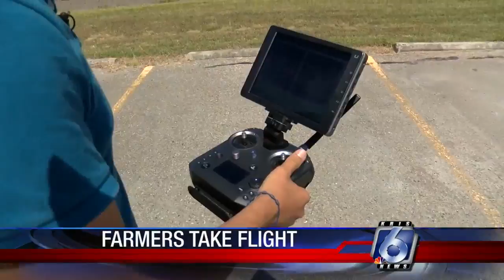Partnership explores advantages of drone-use in farming